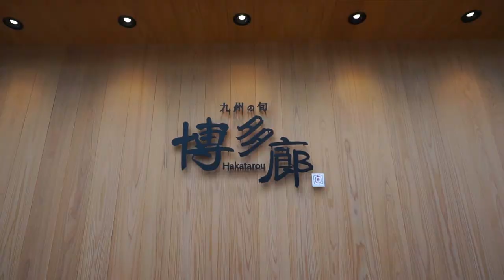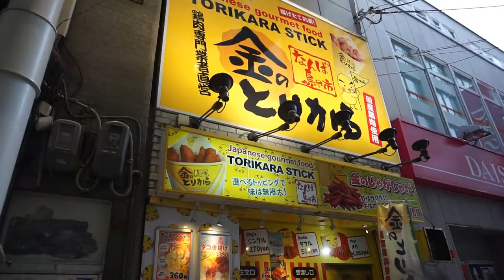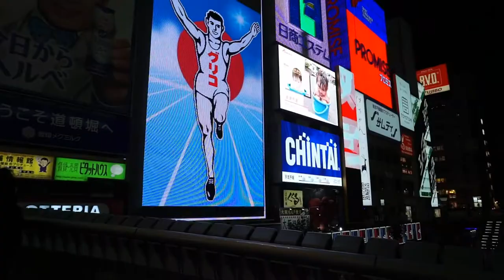大阪之旅 | Osaka 2020 [ EP.1 ]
It is glad that I'm able to visit Osaka again with my family in 2020 Chinese New Year. Back to this place again but never get bored of their culture, food and everything... Wish to comeback again

It's only episode 1 as I dont want this video to be so long ya.

*Pray for Wuhan China,  hoping coronavirus gone fast !!!